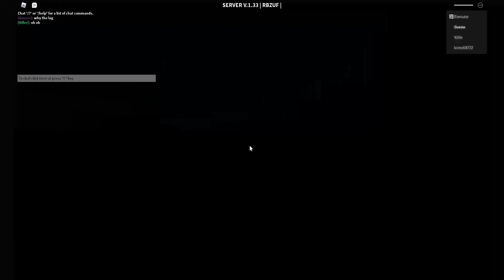Decaying winter gameplay #2 Short}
this was posted late it was planned to post more early
so ignore the disclaimer since Roblox shut down was a long time